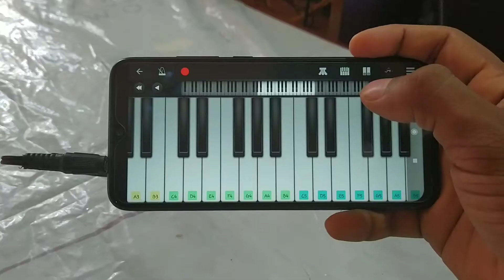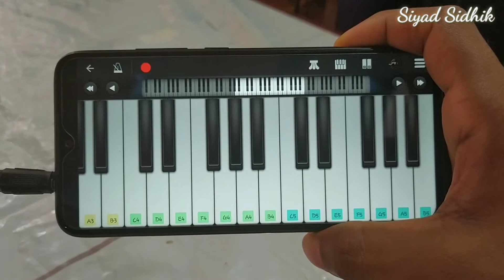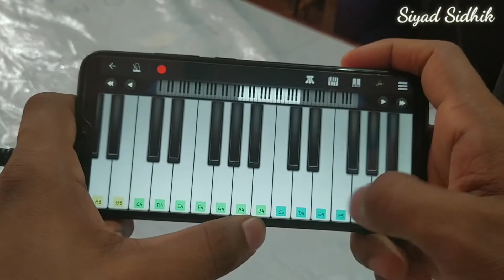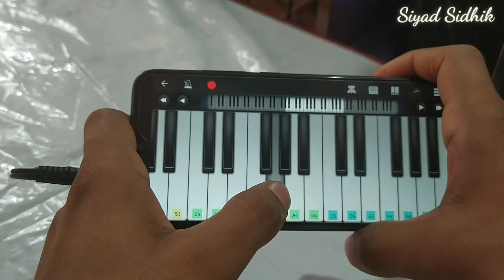Nee Partha Vizhikal (3) Mobile Piano Cover | Dhanush, Shruti | by Siyad Sidhik